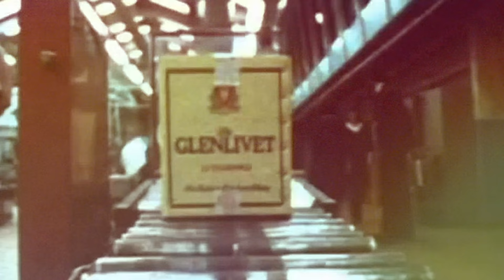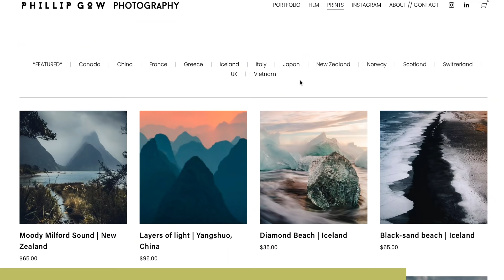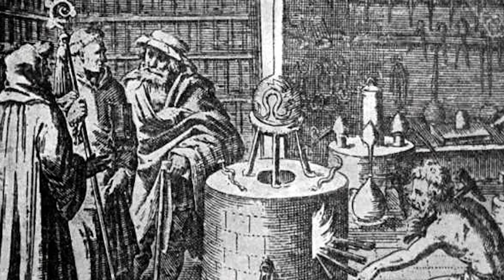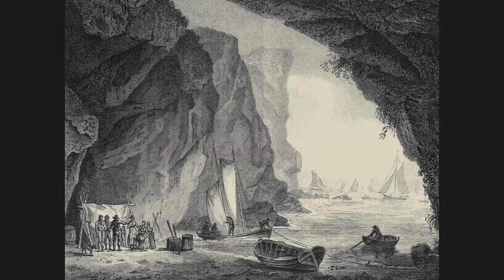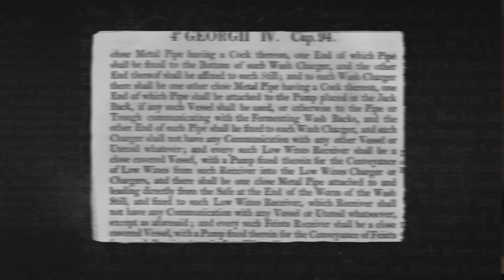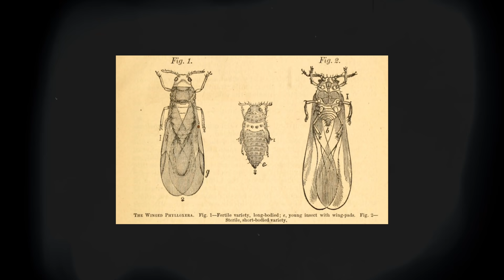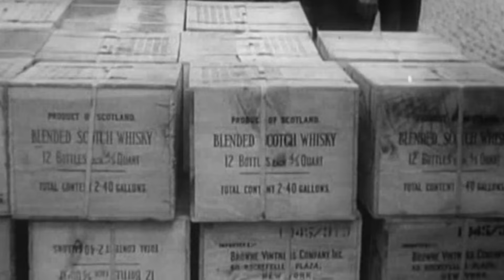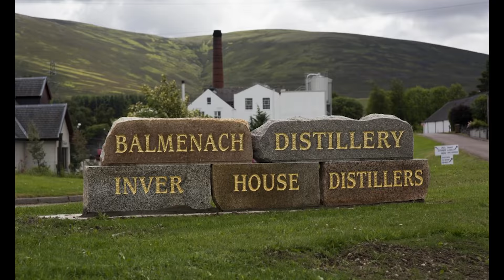The Entire History of Scotch Whisky in 29 Minutes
In this video, we look at the surprising history and origins of scotch whisky, where whisky is from originally, who invented whisky, when scotch whisky was invented and how Scotland became so famous around the world. In this video, we explore a timeline of events, from all the way back to the early history of Aqva Vitae with the monks and then to the recent whisky crash in the 1980s.

0:00 Sponsor
0:08 The History of Whisky Intro
1:07 500ad Invention of Highland Beer
1:27 What is Alcohol?
2:18 Invention of Distillation
3:55 Who Invented Whisky?
4:42 *SPONSOR SEGMENT*
5:27 Where Is Whisky From Originally? - Ireland to Scotland
5:58 The Canterbury Tales - Alchemists make whisky
6:35 1494 First Evidence of Whisky Making - Exchequer Rolls
7:32 The King that loved Scotch - King James IV
8:11 Local communities start to make whisky
9:27 Whisky and TAX - Acts of Union 1707
10:06 1725 Extension of the Malt Tax
10:19 Malt Tax Riots 1725
10:56 The rise of Illicit distilling and smuggling
11:54 The Lowland–Highland tax line
13:18 The King who drank only Highland whisky
14:09 Excise Act 1823
16:14 The 1820s Whisky Merchants
16:55 The History of Glenlivet Distillery - George Smith
17:14 Lowlands make better whisky
18:07 Invention of the continuous column still
19:07 The Phylloxera Plague
19:52 1890s - The first whisky boom
20:31 Prohibition in the United States
20:49 Wood Maturation & David George
23:12 Whisky boom in the 1950s & 1960s
24:02 Whisky bust of the 1970s & 1980s
25:00 The Whisky Loch
25:46 Rising Age Statements
26:15 The modern whisky boom
28:03 Help me make more videos

Join the new First Phil Discord Whisky Community for whisky banter, reviews, and meet other like-minded whisky folks

I also sell digital landscape photos (like the ones in the background)

WHISKY:
My favourite whisky book

GEAR:
My Camera I use
Lens I use
Second favourite lens
Light I use